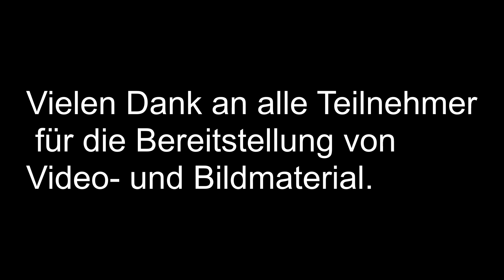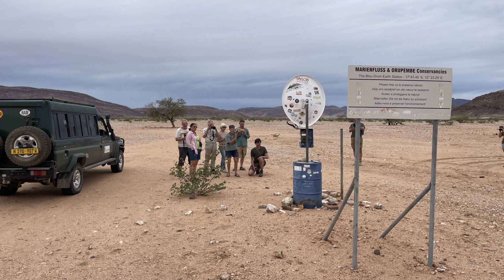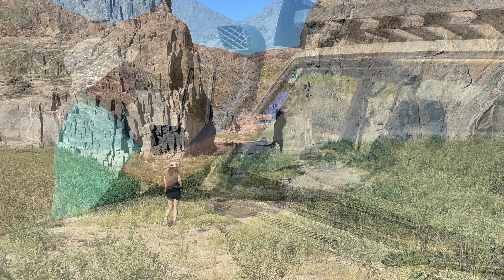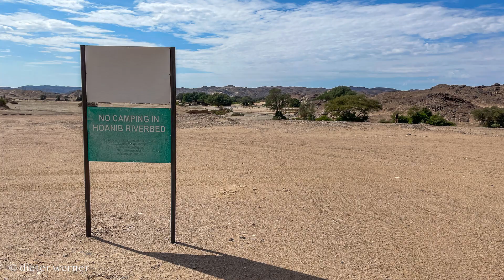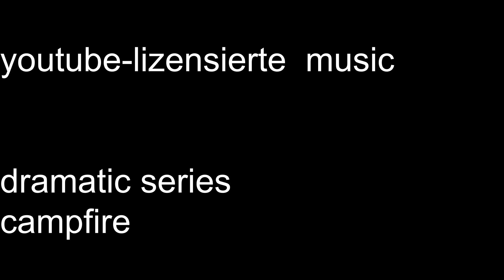namibia kaokoveld 3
namibia - land der weite und kontraste

im April 2023 gings in den nordwesten namibias ins  kaokoveld - ein Chefs Spezial angeboten von outdoor-adventure-namibia.de mit dieter reisenauer.
ein outdoor und off-road-erlebnis vom feinsten - einsame landstriche, urgewaltige und eindrucksvolle landschaftsformen , lagerfeuerromantik, authentische erzählungen über land und leute  -  outdoor-cooking der besonderen art: oryx-steak, springbock-filet  und und und  - einfach ein  gaumengenuss.

ein dankeschön an dieter reisenauer für die planung und durchführung dieser speziellen kaokoveld-tour - ein unvergessliches erlebnis für alle teilnehmer.

ein großes dankeschön auch an alle kaokoveld-fans für die unzähligen fotos und videos, die zur verfügung gestellt wurden - ohne sie wäre dieses erinnerungsvideo nicht möglich gewesen.

the first sunrise
afternoon highway

Right-Decisions

forgotten-paradise
the savior